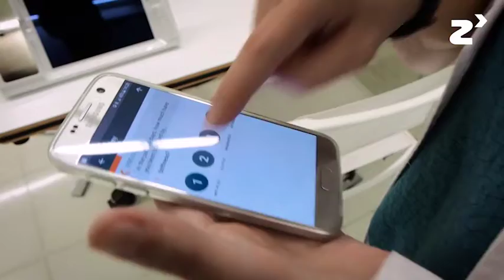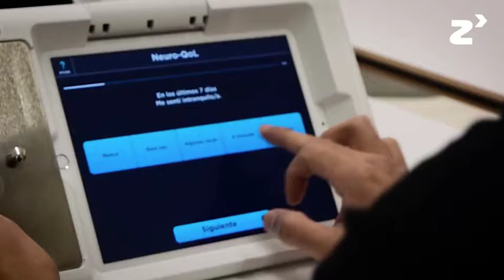Aplicación de nuevas tecnologías en pacientes con esclerosis múltiple- zinkinn.es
El seguimiento del paciente es fundamental en todos los casos, pero sobre todo en los diagnósticos de Esclerosis Múltiple. Ahora investigadores del Hospital Vall d´Hebron pueden realizar un seguimiento diario de la enfermedad gracias a su nuevo proyecto para smartphones y smartwatch.